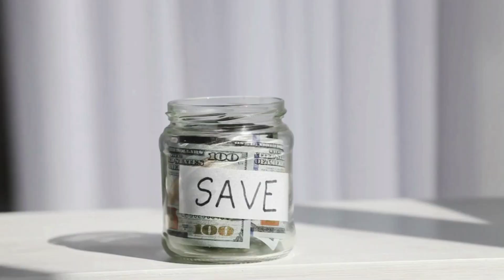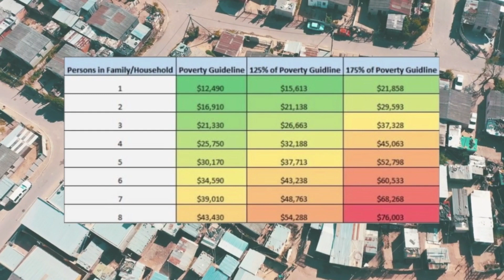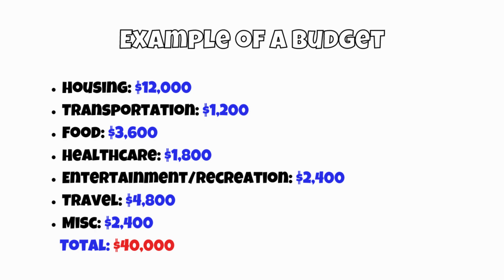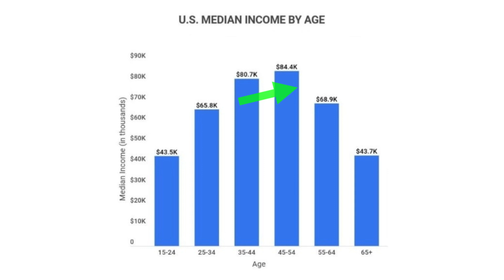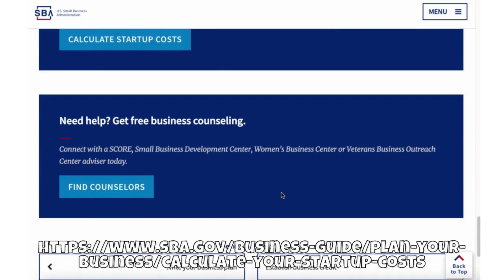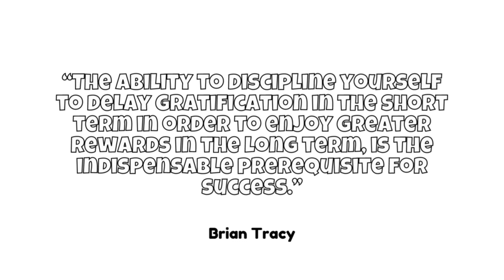FIRE your way to business! (F.I.R.E movement)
If what’s bugging you when starting a business is not having enough capital, then you should consider the FIRE approach: Financial Independence, Retire Early.

The FIRE approach means living frugally, so you can save some money. But how much money?

Let’s dive into this.